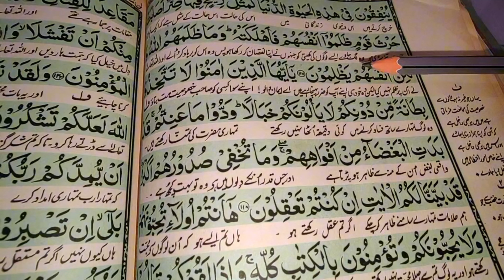Isi Waqat Nikal Fenkiye "Aise Logon" Ko Apni Zindagi Se,,,Nahi To,,, Sara "Sukoon" Khatam Ho Jayega